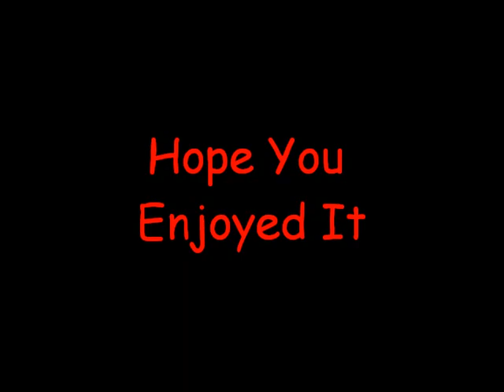The Face I Love / Slow Hot Wind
THE FACE I LOVE
Lyrics by Ray Gilbert

SLOW HOT WIND
Lyrics by Norman Gimbel